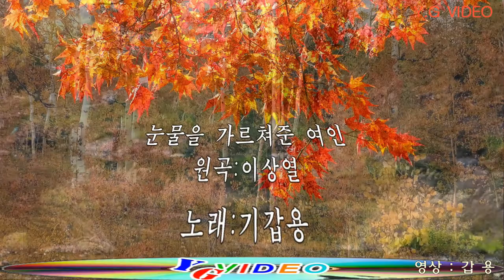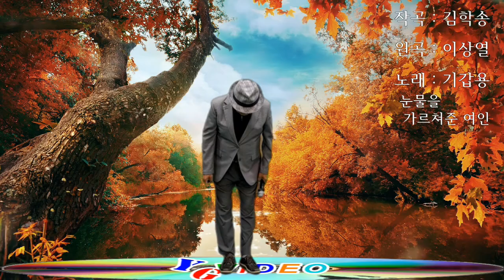눈물을 가르쳐준 여인 / 기갑용(원곡:이상열) "22.10.02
촬영,편집 : 갑 용
원곡자 : 이상열
노래 : 기갑용